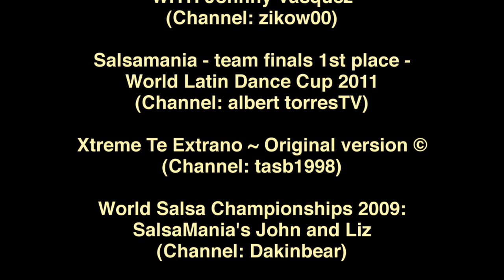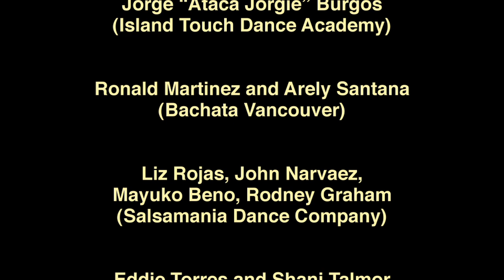Salsa Congress Culture: Dance Odyssey, Episode 1, VIS 2013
Pilot of a travel show that explores dance in different cultures around the world.

In this episode, host Sonja Grgar takes you to the 2013 Vancouver International Salsa Festival and explores the culture of salsa congresses through the eyes of professional dancers and audiences attending the event.

Produced by Gus Senna and Sonja Grgar.

A NOVI•RIO Production